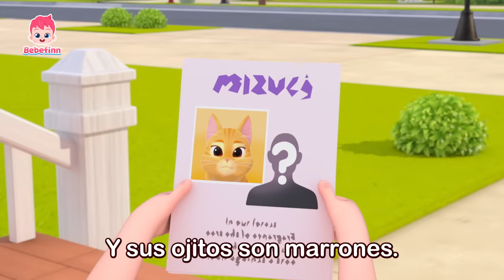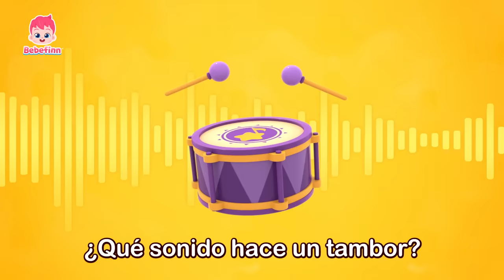¡Es Hora de Vestirse!👕🩳🧢 | ¡Yo Puedo Hacerlo Solito! | Canciones Infantiles | Bebefinn en español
Bebefinn, es hora de vestirte.
¡Amigos, aprendamos a vestirnos con Bebefinn!

00:00:00 ¡Cantemos con Bebefinn!
00:00:08 Así Es Como Nos Vestimos
00:02:58 La Canción del Popó
00:05:56 La Canción del Gato
00:08:53 Así Es Como Comemos
00:11:40 Comidas Coloridas
00:14:42 Así Vamos a la Escuela
00:17:32 Adivinemos los Sonidos
00:20:45 Diez Pequeños Autobuses
00:23:49 Toc, Toc, ¿Quién Es?
00:27:01 La Canción de la Pupa 3
00:30:06 Así Nos Preparamos
00:32:54 Buenos Días
00:35:58 Lava Tus Dientes